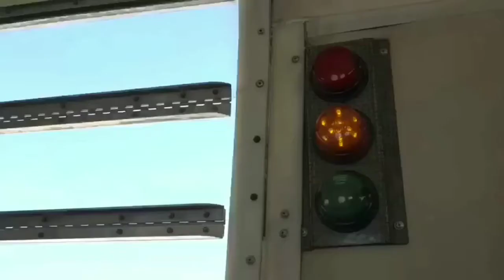Skydive Dubai 2019 - Jus & Bee